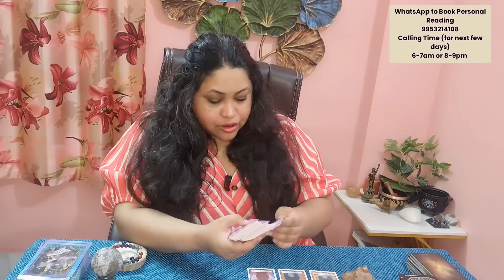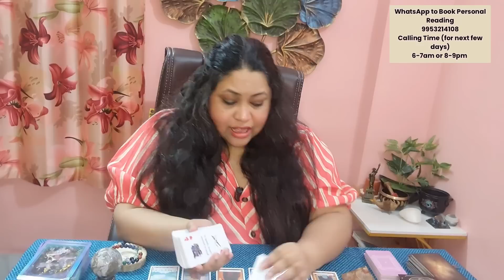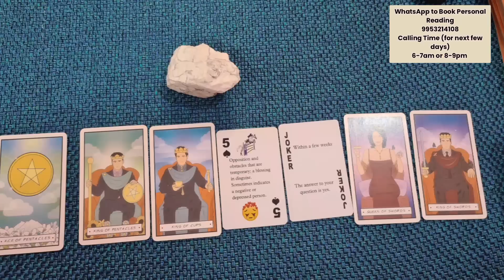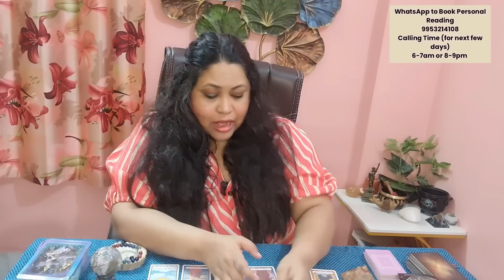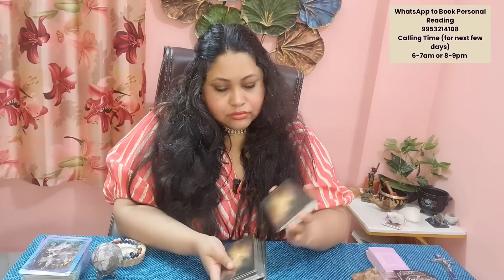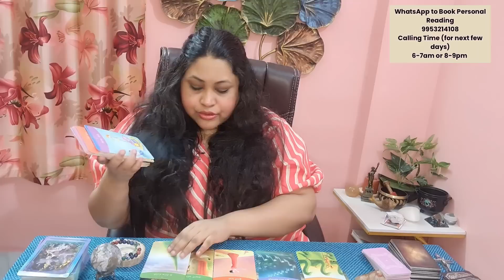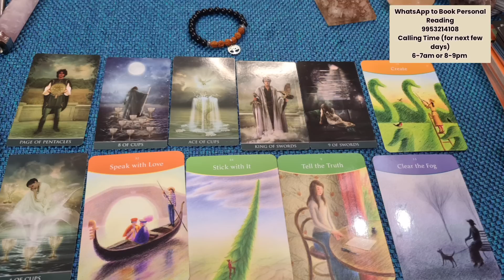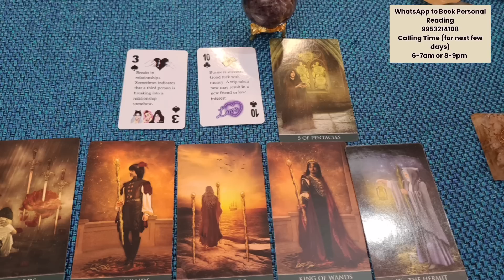(Hindi & English) One of Wish Will Be Fulfilled?आपकी कौन सी इच्छा जल्द पूरी होगी?pick a card -tarot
My Name- Aryya Roy
Ethnicity-  "CELESTIAL"
I have 15+ years of Healing & 10 years Tarot  Reading Experience. I am POWERFUL Psychic, Clairvoyant Claircognizant ,Clairsentient,Clairaudient and Energy, Cosmic Healer.

मेरे पास 15+ साल का हीलिंग और 10 साल का टैरो रीडिंग एक्सपीरियंस है। मैं पावरफुल साइकिक, क्लैरवॉयंट क्लैरकॉग्निजेंट, क्लैरसेंटिएंट, क्लैराउडिएंट एंड एनर्जी, कॉस्मिक हीलर हूं।

***SPIRITUAL QUALIFICATION:
1)Certified Tarot Card Reader Academy of Tarot International year  2012/2013
2) Certified Angel Card Reader Tarot Certification Board of America passing year  2013
3) Certified Egyptian Hieroglyphs Reader  from Cairo Spiritual Training Centre  passing year 2021/2022
4) Holy Fire Reiki Master Teacher -ICRT USA
5)USUI Reiki Master Teacher - Reiki Association London
7)Kabbalah Healer Learnt from Jerusalem
8)Expert in DNA healing /Shamballa /Multidimensional Healing, Certification
 For Personal Reading/Healing
व्हाट्सएप चैट मेन बुक करें 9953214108

General reading  har kissi ke energy ke sath match or resonate nehi karte hai.aapke life main jo bhi hota hai woh sirf ALMIGHTY ke iccha se or appke Karma or destiny ke wajah se ho rehi hai.All videos are made for  18+ age group

currentfeelings, nocontact
will he return, career tarot, new job, govtjob,
psychictarot,
astrology, astro, daily tarot, psychicreading ,
virgotarot,tarot card,tarotdoamor
tarotreading in hindi , hinditarot, pickacard,
capricontarot, scorpiotarot, meditation
reiki, healing, chakra, angels, oraclecard
Best tarot card reader, hindi tarot card reader,
psychic powers,psychic talent,
famous psychic,april astrology,spiritual astrology,astrology,astrology signs,june astrology,

July astrology,life purpose,soul,
tarot card reading,tarot cards,
tarot reading,tarot card reading on hindi,
tarot yes or no,tarot card reading online,
tarot reader,tarot astrology,tarot answers,
tarot and numerology,
888 future reading,tarot and health,
tarot app,a tarot card,a tarot reader,
tarot by date of birth,tarot book,
tarot card meanings,
tarot deck for beginners,i tarot reader
,tarot journal,tarot india, tarot US, tarot London,
 tarot Australia,tarot pakistan,green witch tarot,
tarot hashtags,tarot horoscope, promotion in job,
will I get new job,career tarot card reading,will he marry me, boyfriend,girlfriend,husband,wife,kya,kab,
kaise,kyun,when,how ,crush,lover,where